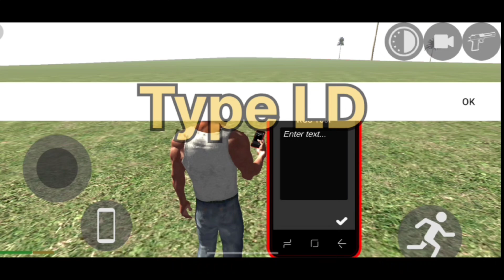NEW MISSION IN INDIAN BIKES DRIVING 3D NEW UPDATE 😱🔥 | SPIDER TUNNEL CHEAT CODE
SPIDER TUNNEL CHEAT CODE IN INDIAN BIKES DRIVING 3D || NEW LORRY Truck cheat code
welcome to my😎 youtube channel on 👇
harish_gemar
friends please keep sporting me 🙏

indian bike
shorts
indian bike driving 3d game
indian game
roshan gamerzz
indian bikes driving 3d in 2050
all cheat codes 2024
indian bike driving 3d 2024
rgs tool all cheat codes 2024
indian bikes driving 3d nissan gtr
indian bike driving 3d game in 2050
indian bike driving 3d in 2050 😱
auto rickshaw cheat code in indian bike driving 3d
indian bikes driving 3d rgs tool cheat code
indian bike driving 3d challenge video
youtube shorts
indian bike driving 3d story video
trending
ibd3d
indian bikes driving 3d how to build city
indian bike driving 3d rgs tool all cheat codes

______thanks___for____watching ________